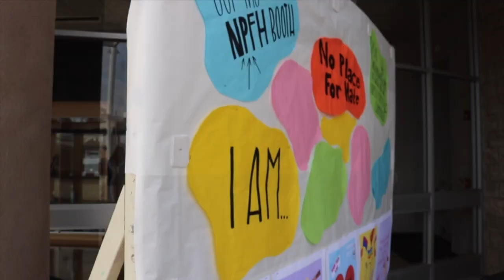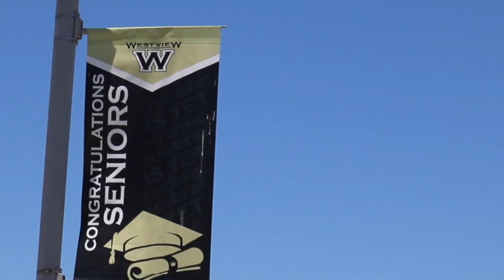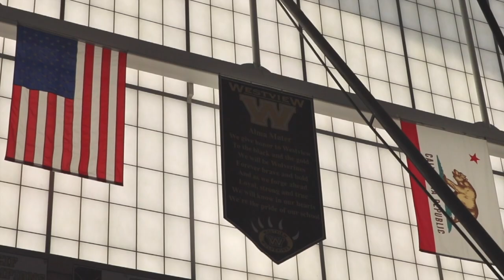The Westview Experience 2021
Keep Exploring The Unknown.

Edited/Filmed:
Junho Lim, Michael Braun, and Aditi Anand
Additional Footage:
Amy Zhao, Brian Chander, and Ryan Lewis